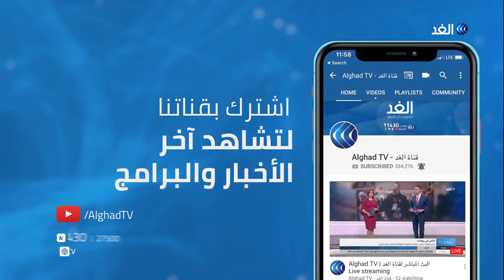وسط خلافات على آلية التصويت.. البرلمان التونسي يرفع جلسته لسحب الثقة مؤقتا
تتواصل في تونس جلسة البرلمان التونسي للتصويت على مذكرة سحب الثقة من رئیس مجلس نواب الشعب راشد الغنوشي. وعشية الجلسة، حذرت ثلاث كتل نيابية، من محاولة إفشال التصويت على مذكرة سحب الثقة. كما أعلن حزب قلب تونس أنه ترك الحرية لنوابه في عملية التصويت

المزيد من التفاصيل يتحدث من تونس، بلال مبروك، عبر النشرة الإخبارية لقناة الغد.